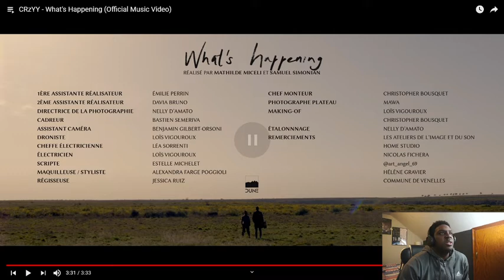Crzyy - Whats Happening - Reaction | Searching for New Music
Hi Fam! Professor T Back Scouting out new underappreciated music on youtube. This series is about finding music with less than 1000 views and listening to it, critiquing it, and promoting it.  Checking out this song by Crzzy - What's Happening.

Soundcloud.com/itstdbrown